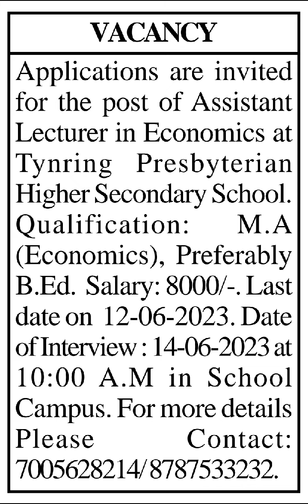Lait kam hikai Economics ha Tynring Presbyterian Higher Secondary School (Last Date: 12.06.2023)